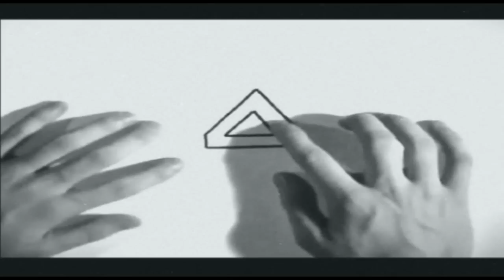Gaza StandUp -5leek Tbee3y | غـزة ستاند أب - خليك طبيعي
الكلام في غزة ستاند أب, لايشمل جميع الفئة المستهدفة ... طيب !